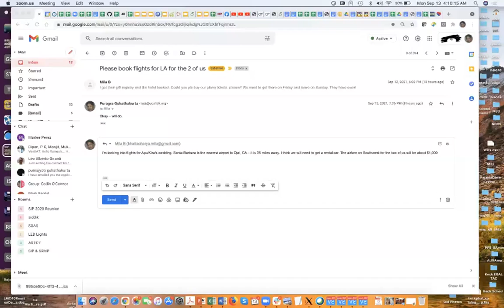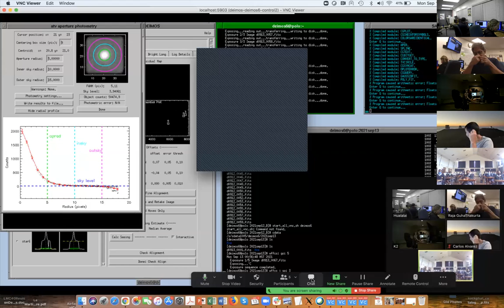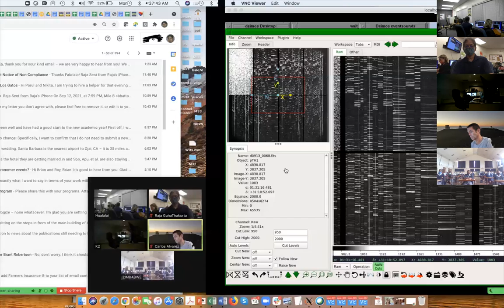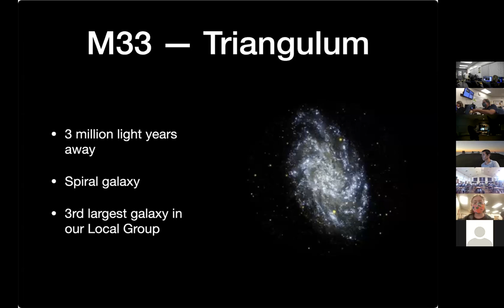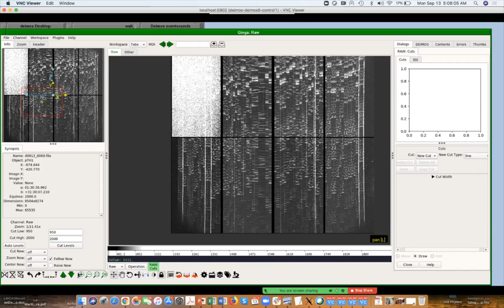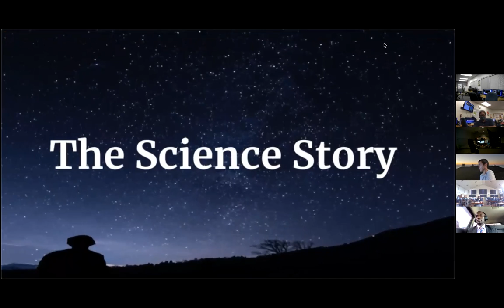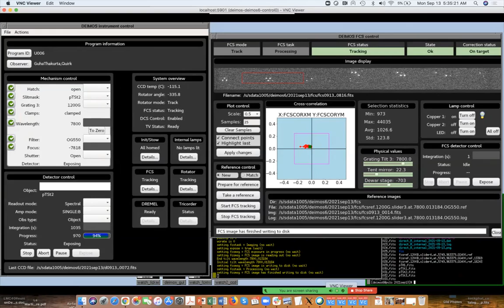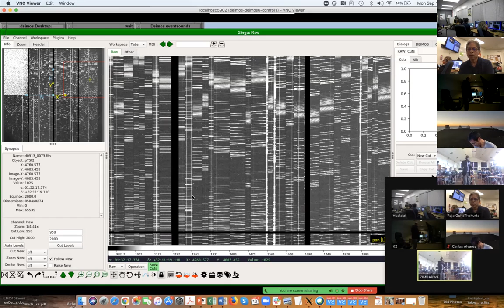September 13, 2021: Astronomy Night at the W. M. Keck Observatory